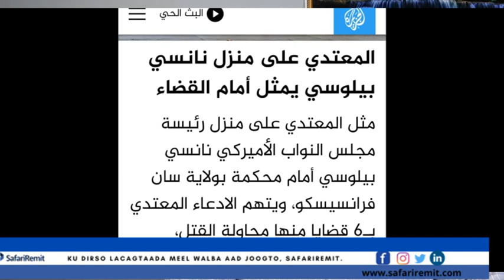maxaa kasoo kordhay dilkii ay ka bad baaday dhawaan gudoomiyaha baarlamaanka maraykanka N pelosi